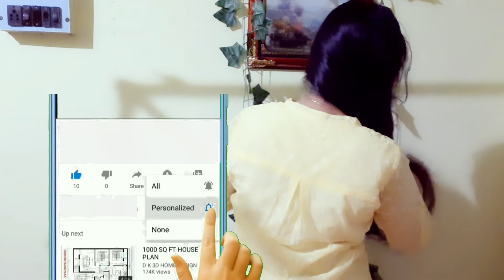Hair Care:शैम्पू से पहले बस इसको लगाना हैं इतनी सॉफ्ट कंडीशनिंग हेयर की आप सोच नहीं पाएंगे| Suklas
Hello,
My Beautiful and Lovely Subscribes 💖🥰💖🥰

Welcome to my channel SUKLAS ATTITUDE  and I am sukla Tantubay.Today I am sharing with a Home Made Hair mask for smooth ,soft and silky hair.In this video I wanted to share 3 things, first is how to make coconut milk at home. Second is coconut milk hair mask using the freshly extracted coconut milk and the third is making coconut cream at home for stimulating hair growth.

Hair Benefits of coconut milk: Coconut milk has amazing hair benefits. It contains all essential nutrients required for healthy hair. It has excellent moisturizing properties and is very very effective for treating dry, damaged and brittle hair. It also acts as a scalp tonic and nourishes and treats all scalp problems very effectively including hair loss.

HOW TO MAKE COCONUT MILK AT HOME FOR HAIR GROWTH?

Freshly grated coconut: 1 cup
Extract the coconut milk by blending them both together.

Topic Covered:

1.Home made hair mask

2.how to get soft,silky and Smooth Hair

3.How to get rid of dry frizzy hair

4.coconut milk for hair

5.coconuy hair mask

6.coconut milk for hair

7.how to apply coconut milk on hair

8.coconut milk cream

9.coconut milk for hair growth

10.coconut for hair growth

Step By Step Body Polishing At Home

Home made Herbal Neem shampoo

Home made hair growth oil details

Hibiscus hair oil for hair growth

hair care tips winter hair care

how to apply flaxseed gel for hair

how to wash hair properly (mild Shampoo)

Beetroot Hair mask for natural hair colour

Neem hair oil for hair growth

HOW TO MAKE COCONUT CREAM FOR HAIR GROWTH?

Coconut gratings: 1 cup
Milk: 2 tbsp
Coconut water

The information provided on this channel is not given by a health care professional. Though each and every remedy recorded in this channel has been tried by me, each and every one of us are different and might react differently to herbs. If in doubt please contact a health care professional. All the content published in this channel are my own.  Thanks a lot for the  support...